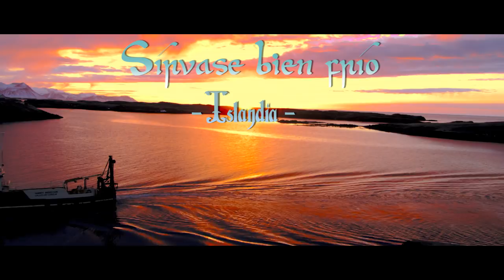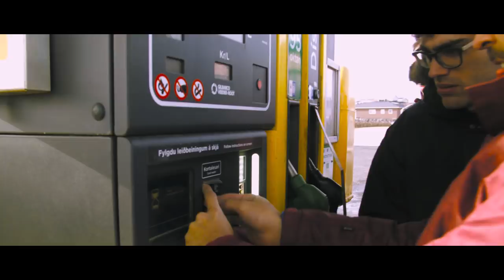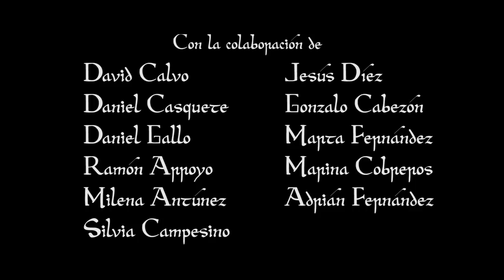Sírvase bien frío -Islandia-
3 coches, 12 días   ¡la aventura está asegurada!

Un pequeño acercamiento a las maravillas naturales que nos regaló Islandia.

Corto documental grabado durante el viaje a lo largo de la conocida "Ring road": una carretera circular que rodea la isla.

Voz en off: Inés Arauzo
Música original: Carlos Rodríguez

Cámara utilizada: BMPCC
Lentes: Tokina 11-16 mm
              Tamron 70-300 mm

Sonido: grabadora zoom h2n y efectos de sala.

CABALLERO NEGRO PRODUCCIONES